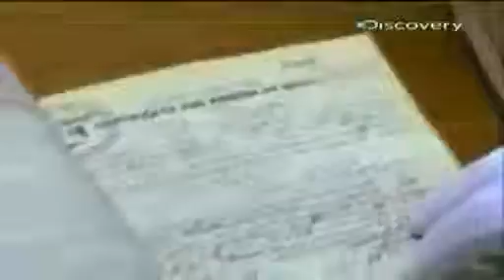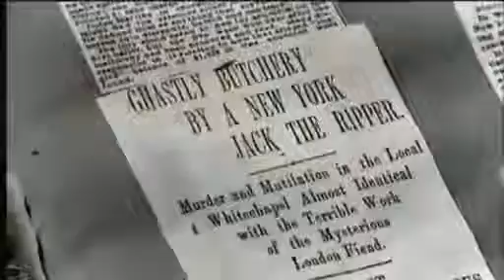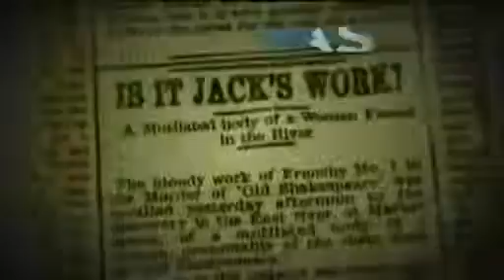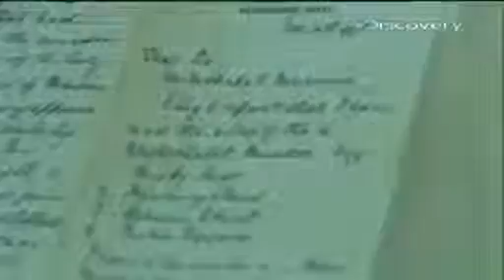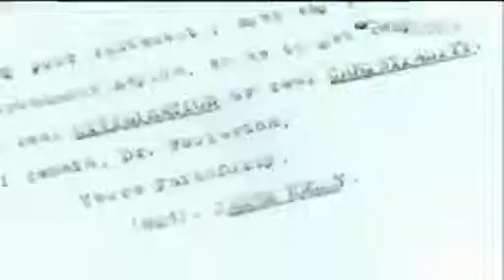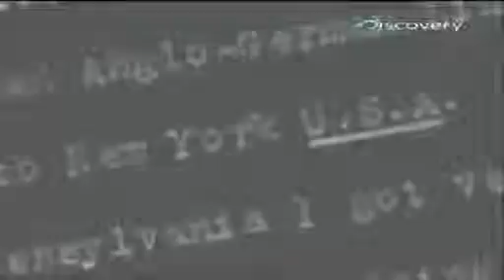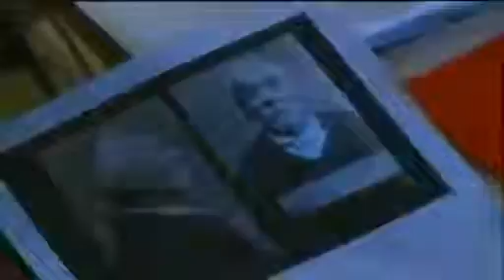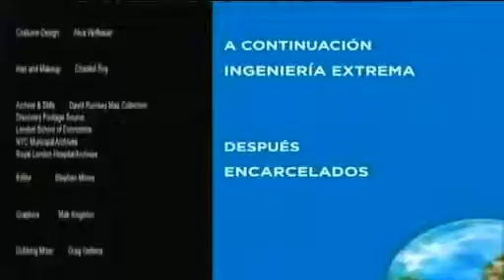Discovery Jack El Destripador En The United States 1de2 & 2de2